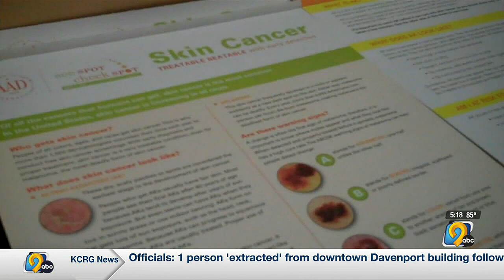“There really is no such thing as a safe tan” - Univ. of Iowa dermatologist offers sun safety tip...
“There really is no such thing as a safe tan” - Univ. of Iowa dermatologist offers sun safety tips for the summer months